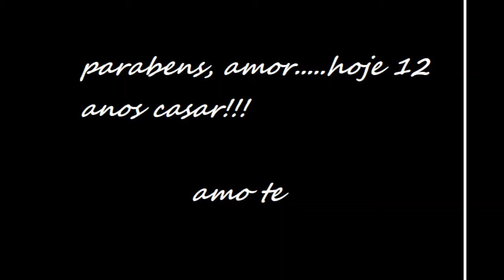LoveStory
für mein Mann.